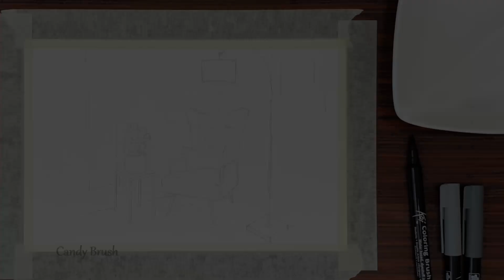Painting An Interior scene With Watercolor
Materials:
Black Sakura Micron 04,02
Sakura coloring brush pens
Winsor & Newton Watercolor Paper
Ruler